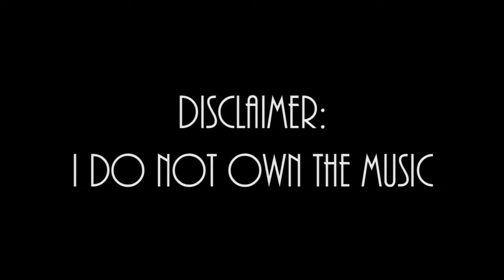Freestyle Dancing | Sun Models (feat. Madelyn Grant) - ODESZA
This is what I do late at night (early morning).  I love fucking around dancing lol

Song:
Sun Models (feat. Madelyn Grant)
By ODESZA